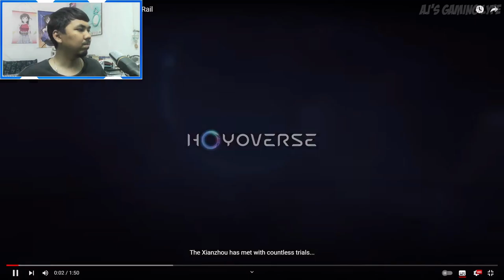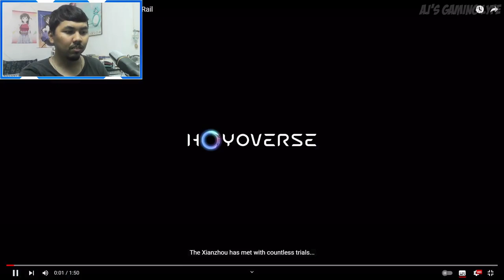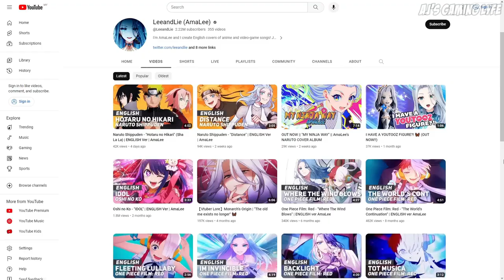AJ's REACTION: Jingliu Trailer — "Swordward" | Honkai: Star Rail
Here's a video of me reacting to "Jingliu Trailer — "Swordward" | Honkai: Star Rail".
Timestamp:
0:00 - Intro
0:53 - Reaction
5:01 - Thoughts
7:03 - Outro